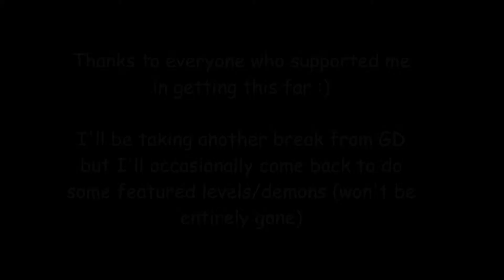[GD 2.1] MY HARDEST DEMON!!! Windy Landscape by Woogi1411 (All 3 coins)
Completed on 27/12/17. I was thinking about doing something different for this video since it was a pretty big achievement for me, but eventually I got lazy and just scrapped that idea :)

Well, this is it. I've worked pretty hard on this one, took me 6k+ attempts (maybe more, but the important thing is that I beat it). This is a really huge achievement for me, particularly because my previous hardest demon was Jawbreaker, so it's a pretty big step up. I feel like a better player as well after beating this.

Thanks to those who rooted for me (xAquarius, YearlyToast21) and hopefully in the future I can work on harder and more fun demons. I still got a list of demons to take revenge on before I can do that, though, so it might take quite a while.

Also my semester started so I'll be a bit inactive, not sure when I'll upload again, hopefully soon :/

(also crediting Tasty Records)

All of my content is rightfully credited to their respectful owners. If this video does not credit you as it rightfully should have, let me know so that I can add it in the description. If this video is in breach of any copyright laws, also let me know so that I can take it down if you wish for me to do so. Thanks c:

"Life is a sack of potatoes. It means, well, it doesn't have to mean anything, right?" ~ KobaGD